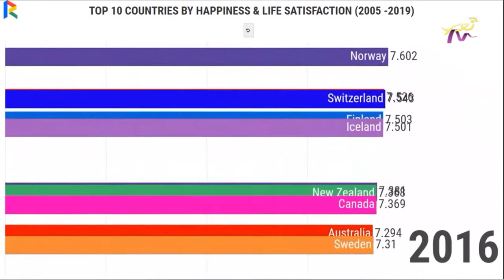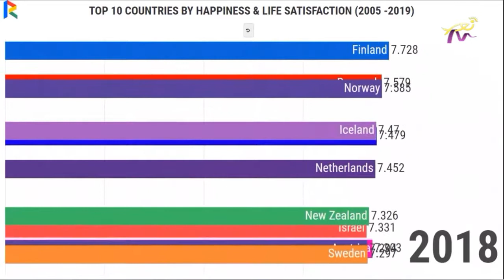قائمة الدول الأكثر سعادة في العالم 2019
صدر تقرير السعادة العالمي، بواسطة شبكة حلول التنمية المستدامة للأمم المتحدة، بتاريخ 20 آذار، وهو التاريخ الذي أعلنت فيه الأمم المتحدة أنه اليوم العالمي للسعادة.
ويصنف التقرير دول العالم بناء على ستة متغيرات رئيسية تدعم الرفاهية: الدخل، والحرية، والثقة، ومتوسط العمر المتوقع في الحياة الصحية، والدعم الاجتماعي، والكرم.
تميل البلدان العشرة الأولى إلى تمركزها في مرتبة عالية في جميع المتغيرات الستة، فضلاً عن المقاييس العاطفية للرفاه.
صحيح أن جميع الفنلنديين في العام الماضي كانوا أكثر سعادة من بقية سكان البلاد، ولكن الوافدين كانوا أيضاً أسعد مهاجرين في العالم. الأمر لا يتعلق بالحمض النووي الفنلندي. يبدو أنها الطريقة التي يعيش فيها الناس الحياة في هذا البلد.

الاعلامي: روبير الجميل
الضيف: جوزيف متى Chief Happiness Officer